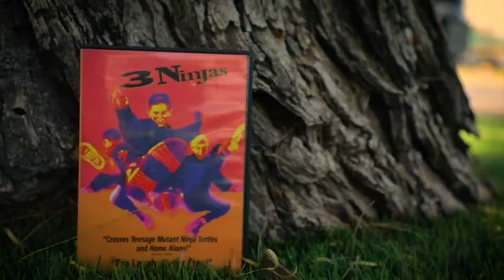3 Ninjas - CINEMA REWIND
AND WE'RE BACK! We're kicking off season 2 of Cinema Rewind with an entire month of campy films. Summer of Camp starts with one of my favorite movies growing up, "3 Ninjas".

New episodes of Cinema Rewind every Monday at 4:30 pm (CST)